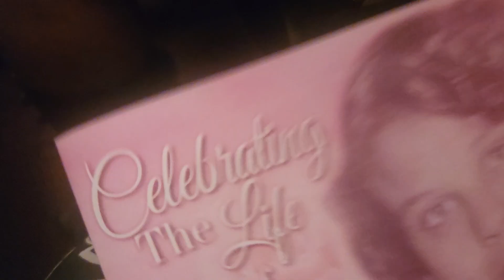preeeecha D part 1